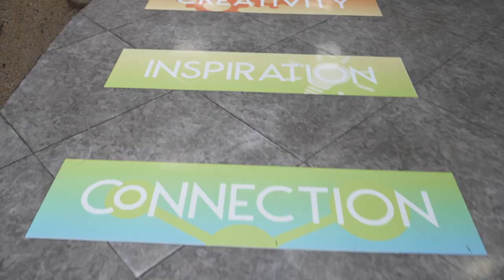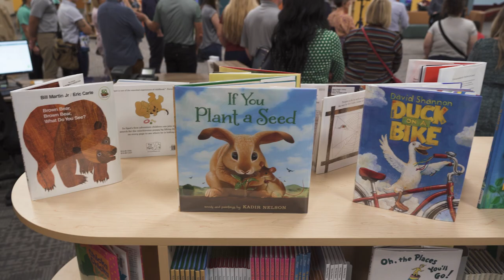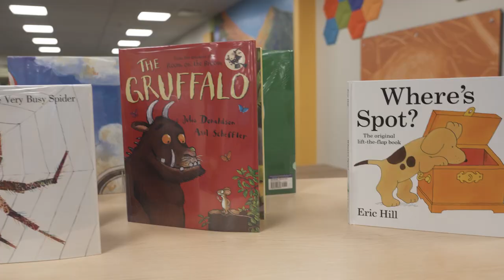Wildlife Awaits You at The Mesa Children's Library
The new Children's Library in downtown Mesa is full of wildlife thanks to Arizona Game and Fish Department photographer George Andrejko.  His photos fill the library's walls, and animal tracks on the floor lead to exciting new discoveries.